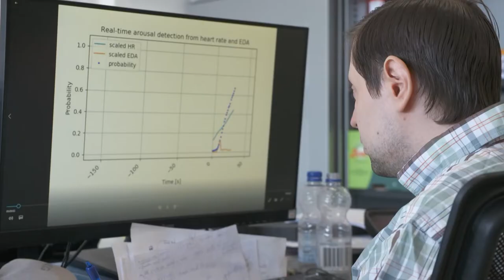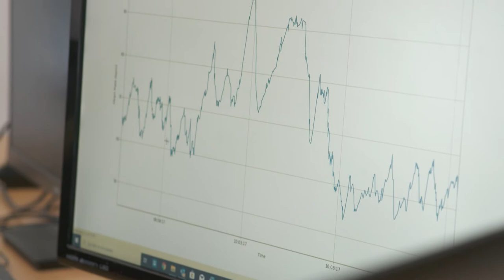Mentech Innovation item in RTLZ Barometer 2019 E01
Item about Mentech Innovation on Dutch national television (RTL-Z) broadcasted on the 1st of September 2019.